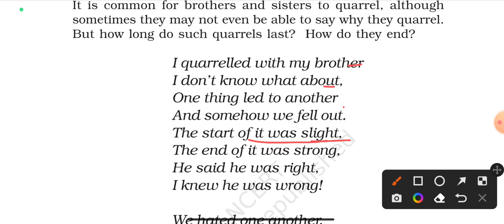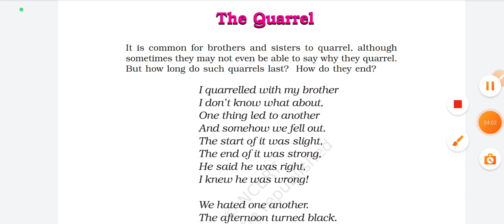The Quarrel (Poem) Class-6 English and KVS TGT syllabus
The Quarrel poem
vlass-6 English